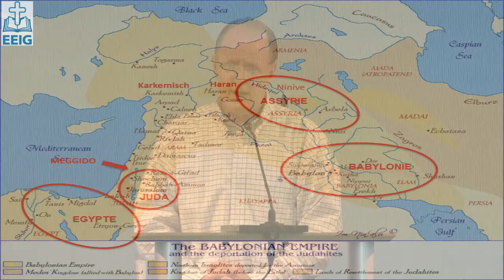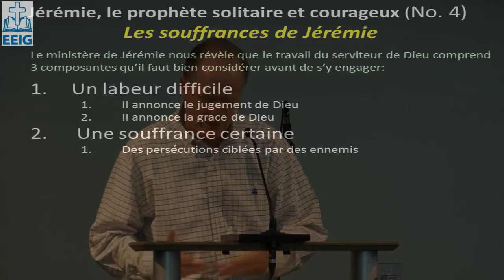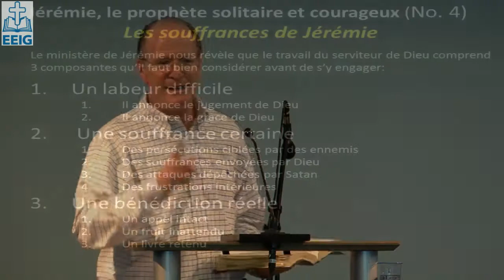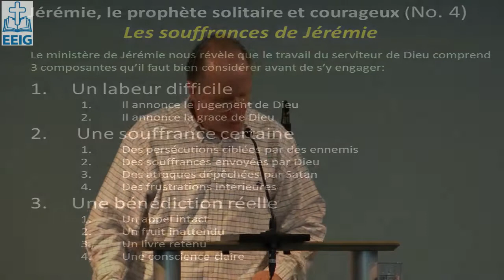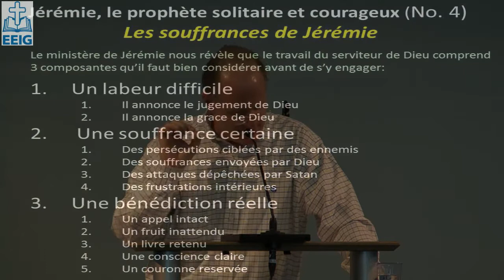Jérémie: Les souffrances de Jérémie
Jérémie, le prophète solitaire et courageux
Par: John Glass
Église Évangélique Internationale de Genève
2013
[Message reproduit avec la permission de John Glass, ex-pasteur de l’EEIG]